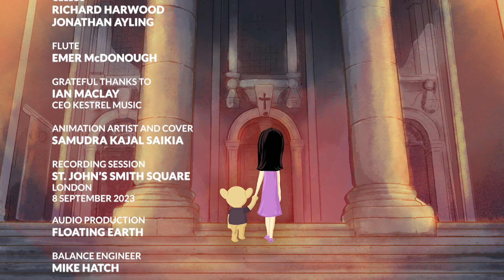Lim Fantasy of Companionship Suite for Piano Flute and Strings - sizzle reel 2024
Here is the sizzle reel of the recording of a chamber suite version of the Lim Fantasy of Companionship for Piano and Orchestra (LimFantasy) at the St Johns Smith Square Concert Hall, 8th September 2023. Recorded with eminent British pianist Mark Bebbington, flautist Emer McDonough and an Octet of Strings which includes cellist Richard Harwood, and first violin Duncan Riddel of the Royal Philharmonic Orchestra, , the piece is appropriately titled 'Lim Fantasy of Companionship Suite for Piano, flute and Strings. Composed by Manu Martin, the Suite is 13 min , centred on the midsection of the 33 min orchestral LimFantasy, and includes two well known tracks, Timeless and Teleportation, in a chamber suite version.